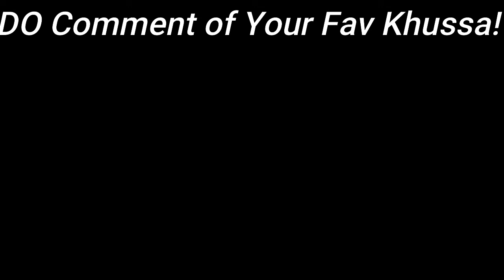KHUSSA COLLECTION 2021 | PART 2 | Summer Must Have Foot Wears| khussa styles| khussa designs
khussa shoes,
khussa design,
khussa multani song,
khussa design 2021,
khussa style,
khussa shoes design,
khussa recipe,
khussa collection,
khussa banane ka tarika,
khussa banano,
khussa black,
khussa boy,
khussa brand in pakistan,
black khussa ladies,
khussa shoes boy,
bridal khussa,
khussa chappal,
my khussa collection,
stylo khussa collection 2019,
latest stylish khussa collection,
stylo khussa collection 2021,
chutti khussa,
chandi ka khussa,
khussa design 2020,
khussa design 2020 gents,
khussa design 2020 simple,
khussa design for girl,
khussa ecs,
ecs khussa 2020,
ecs khussa 2021,
khussa for girl,
khussa for man,
khussa food fusion,
khussa for groom,
khussa for baby boy,
khussa for baby girl,
khussa for ladies,
khussa food,
khussa gogo,
khussa gogo song,
khussa gents,
punjabi khussa gents,
gents khussa design,
baby girl khussa,
gold khussa,
khussa hacks,
khussa haul,
khussa hairstyle,
khussa history,
khussa house f10,
hairstyle khussa,
handmade khussa,
hand painted khussa,
khussa in karachi,
khussa in rawalpindi,
khussa in lahore,
khussa in pakistan,
khussa in urdu,
khussa in multan,
khussa in stylo,
khussa in uk,
khussa jutti,
khussa jhang da,
khussa jutti online,
punjabi khussa jutti,
pakistani khussa jutti,
lacha jangra khussa multani,
lacha jhang khussa multani,
khussa karachi,
kolhapuri khussa,
kasuri khussa,
kundan khussa,
karachi khussa market,
khussa ladies,
khussa lahore,
multani khussa ladies,
fancy khussa ladies,
leather khussa ladies,
lacha jagdati khussa multani,
ladies khussa design,
khussa market in lahore,
khussa multani,
khussa market in karachi,
khussa multani song akram rahi,
khussa making,
khussa mahal lahore,
khussa mehal liberty,
khussa new design,
new khussa design 2021,
new khussa style 2020,
multani khussa online,
khussa painting,
khussa pakistani shoes,
khussa pakistan,
khussa pakistani,
khussa pattern,
khussa pronunciation,
khussa punjabi jutti,
punjabi khussa pics,
khussa recipe food fusion,
khussa recipe ruby ka kitchen,
khussa rawalpindi,
khussa recipe in urdu,
arabic khussa recipe,
khussa sabzi recipe,
khussa shoes making,
khussa style shoes,
khussa style ladies,
khussa song,
taxali khussa market lahore,
taxali khussa market,
talagang khussa,
khussa vegetable,
khussa vegetable recipe,
velvet khussa,
khussa wholesale,
khussa wholesale pakistan,
khussa with heels,
multani khussa wholesale market,
ladies khussa wholesale,
mirror work khussa,
yellow khussa,
zari khussa mehal,
zari khussa,
stylo khussa 2020,
latest punjabi khussa design 2021,
latest khussa design 2020,
khussa designs pakistani,
khussa designs pakistani,
mehndi khussa designs,
new khussa designs,
khussa design,
khussa new design,
new khussa designs
punjabi jutti
punjabi chappal
punjabi kola puri

mehndi khussa designs,
new khussa designs,
khussa design,
khussa new design,
new khussa design